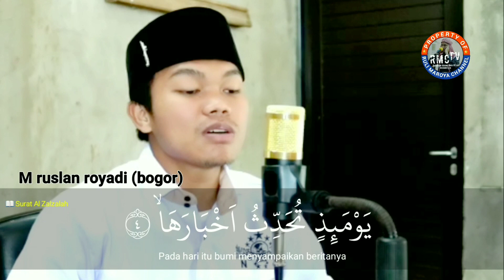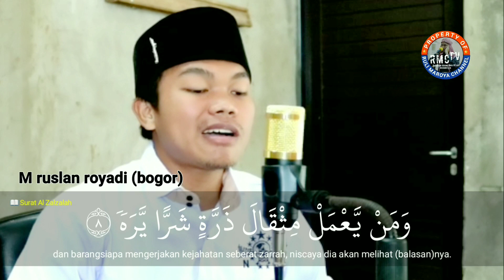SURAH AL ZALZALAH, MUROTTAL MERDU PENYEJUK HATI || RUSLAN ROYADI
(Kunjungi Juga)
Chanel youtube al fathurrazzaq